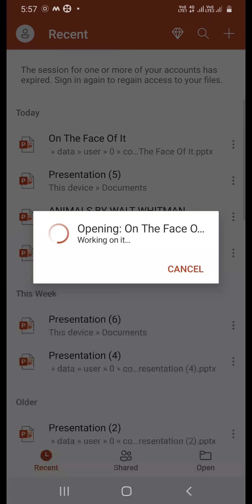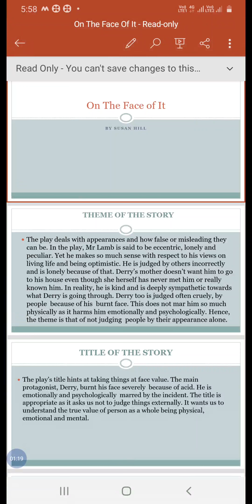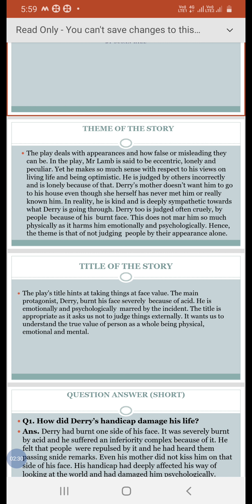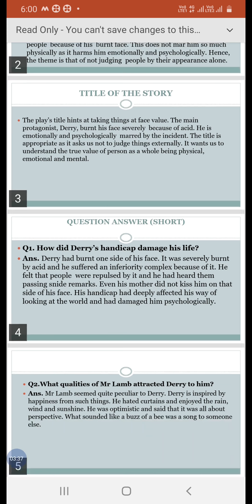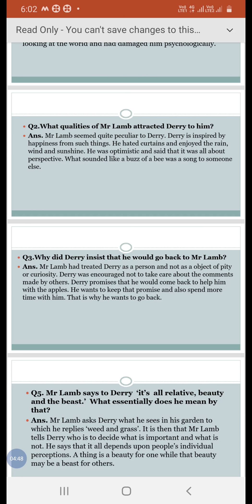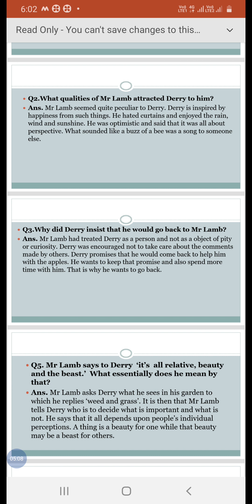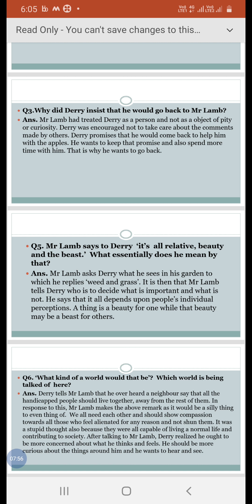On The Face of It class 12